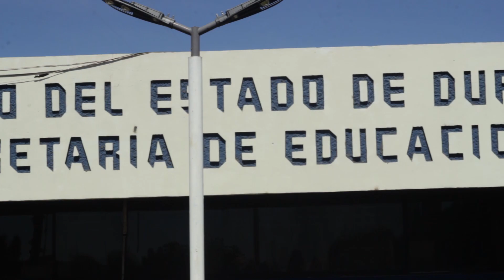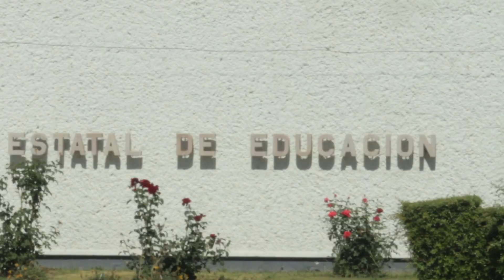Injusta la asignación de plazas a docentes, de mil apenas van 283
Desde que inicio el proceso de asignación de plazas para docentes en el mes de agosto aproximadamente, las plazas fluyeron muy lentas, es decir, para el mes de octubre empezaron a salir de cuatro o cinco, la denunciante manifiesta que ella y otros compañeros más que participaron en el proceso no se les hace justa esta situación.